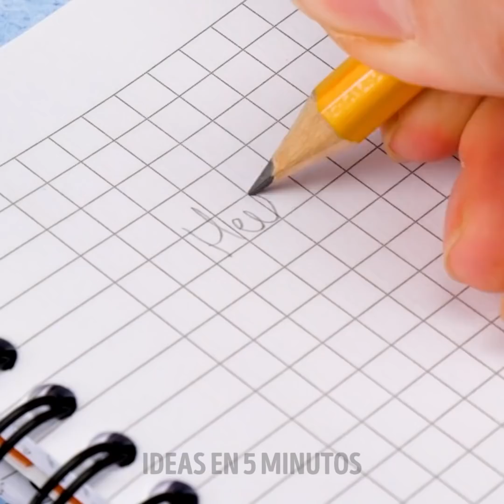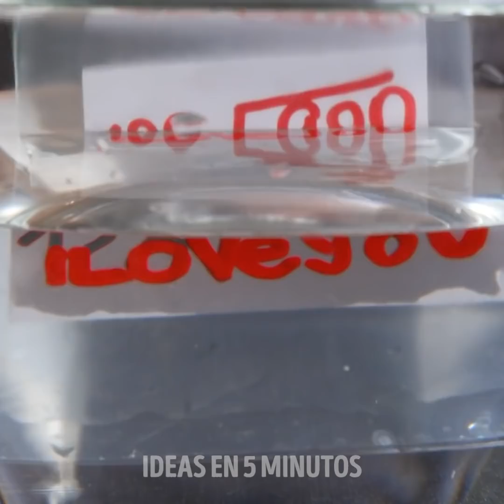EXPERIMENTOS ORIGINALES QUE PUEDES HACER EN CASA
00:00 - Experimentos impresionantes
04:41 - Experimentos científicos satisfactorios
09:15 - Trucos con globos